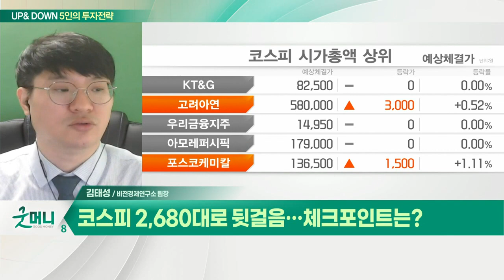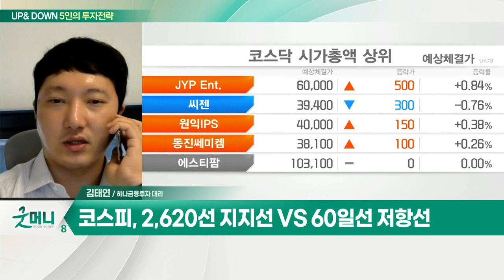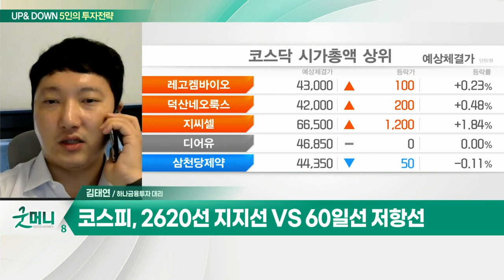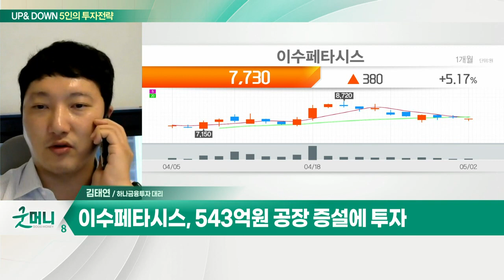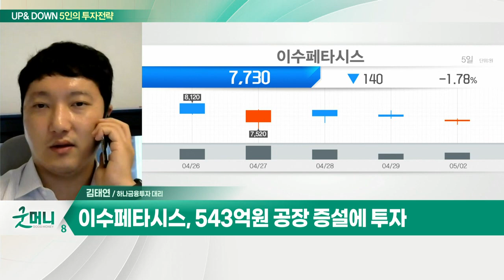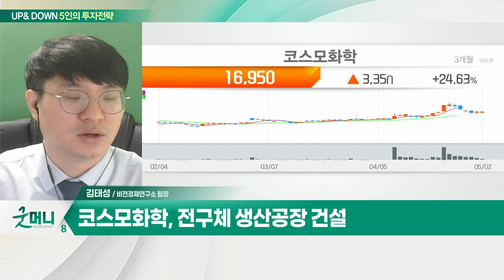이수페타시스... 1분기 영업익 양호한 실적 예상 / 코스모화학... 견고한 실적 및 폐배터리 산업 성장_UP&DOWN 5인의 투자 전략 (20220503)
Q. 예측할 수 없는 악재 VS 예측 가능한 호재?
- 코스피, 2,620선 지지선 VS 60일선 저항선

- 1분기 영업익 양호한 실적 예상
- 작년 턴어라운드+올해 퀀텀점프
- 543억원 공장 증설에 투자

Q. 코스피 2,680대로 뒷걸음… 체크포인트는?
-주요 주체 수급 및 원달러 환율 추이 중요

- 유일한 황산코발트 제조사
- 전구체 생산공장 건설
- 견고한 실적 및 폐배터리 산업 성장